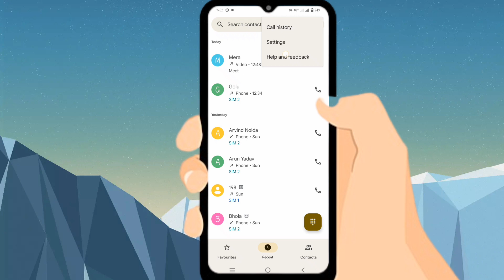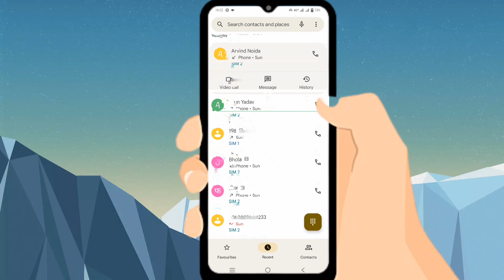Vivo v25 direct video call kaise kare vivo | vivo v25 direct video call setting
your Queries 👇👇👇👇👇👇

vivo v25 direct video call kaise kare
vivo v25 direct video call setting
vivo v25 direct video call
vivo v25 direct video call problem solve
vivo v25 direct video call setting on kaise kare